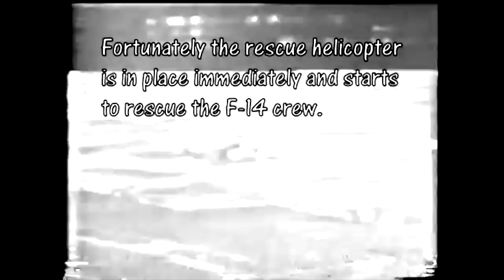F-14 Crew Eject at Sea!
Dave "BIO" Baranek chats about his ejection from the carrier in his F-14 Tomcat.
Before Topgun Days